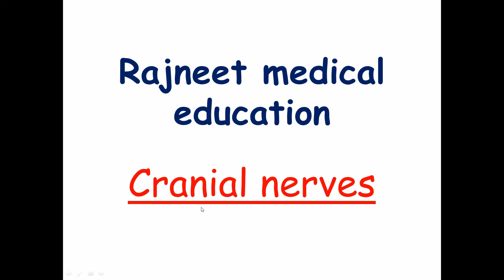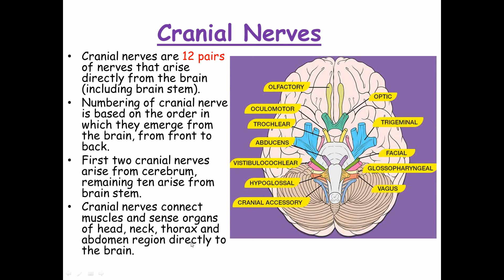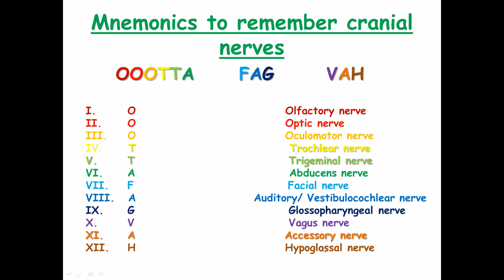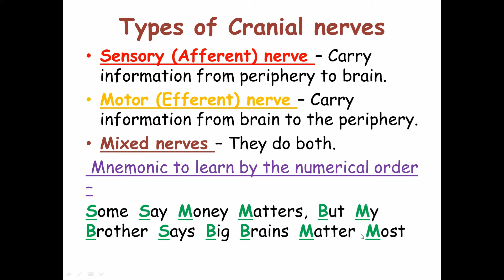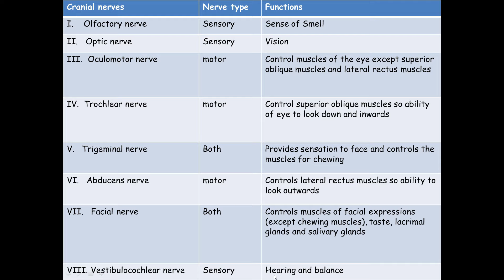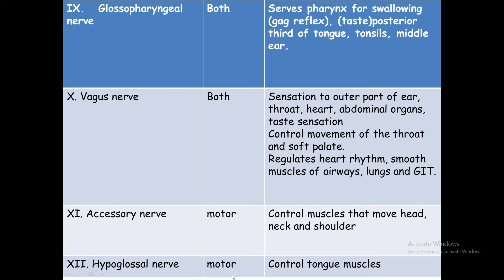Cranial Nerves in Hindi | Origin | Types | Mnemonics | Functions | RajNEET Medical Education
Hello Friends